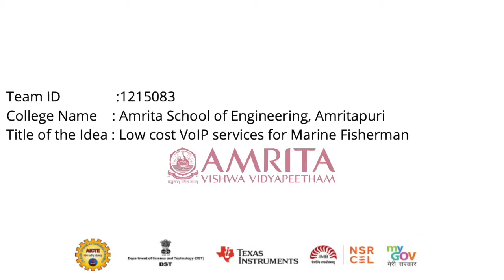IICDC _2019 – 1215083 - Semi-final Submission – Technical (Interim 3)